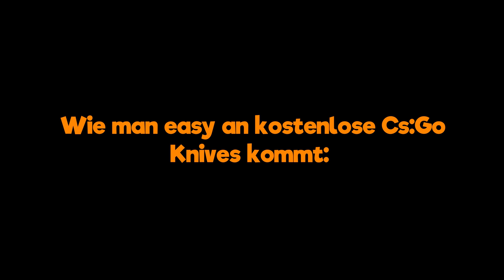BEST OF TWITCH Dezember 2018 | Twitch macht Spaß ;D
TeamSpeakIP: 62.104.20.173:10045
Password: ebn

⭐️⭐️⭐️⭐️⭐️ TheRic: 15$
⭐️⭐️⭐️ ⭐️ LeGoetz: 5$
⭐️⭐️⭐️ Sanse: 1$
⭐️⭐️ Gameboy7: 1$
⭐️ MinersWin: 1$
6. NicoDerProfi: 1$
7. Noah: 1$